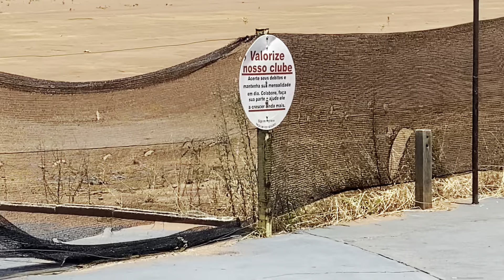DIA DE VÔOS NO CBA / Batatais - SP - “A marquinha de biquini”